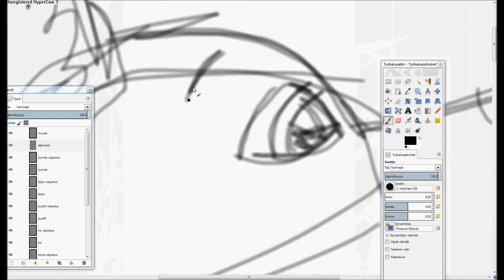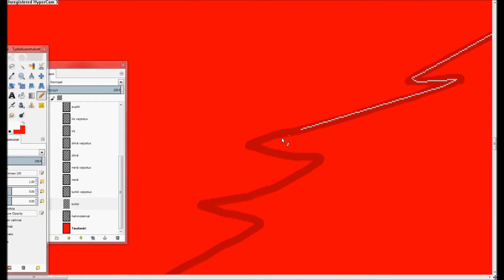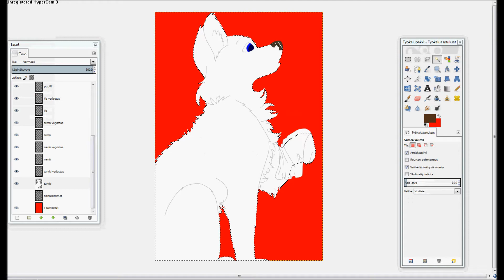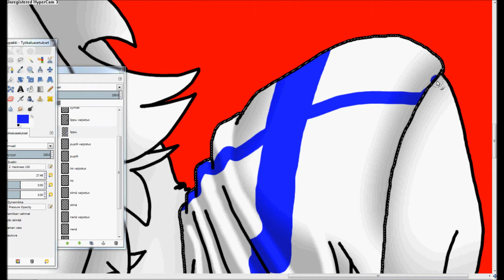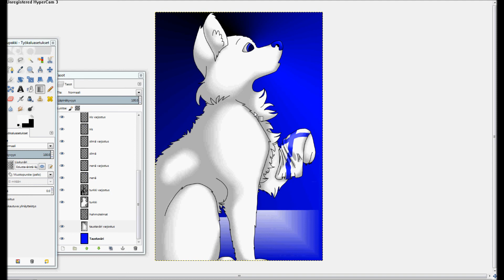Hyvää itsenäisyyspäivää!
Öhm, ei ollut hirveesti mitään ideaa itsenäisyyspäiväksi, joten tein vaan jonkun koiran pitelemässä Suomen lippua :-D. Sori ku ei oo tullu vähään aikaa videota, ei oo vaa ollu fiilistä tai/ja inspiraatiota piirtää mitään. Mut jaa...

Sorry for being inactive for a while,  it's just that I haven't felt like drawing and/or I didn't get any inspiration. Oh well...

Musiikki/Music:
1. Audio Nautix - Touchpoint

Ohjelmat/Programs:
1. Gimp 2
2. HyperCam 3
3. Windows Movie Maker